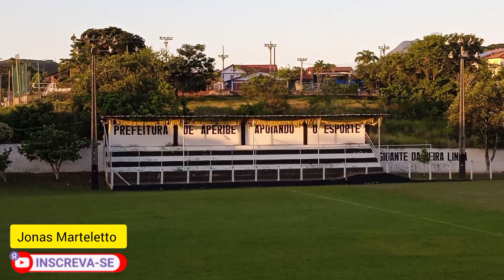Brasilzinho 0 x 1 Marangatu (04/02/2023) Aperibé-RJ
Amistoso preparatório para a Super Copa Noroeste 2023

⚽ Dêem Like
⚽ Comentem
⚽ Compartilhem

🔵 Facebook: Jonas Marteletto Jcm

Deus abençoe a vida de vocês 🙏🏻📖